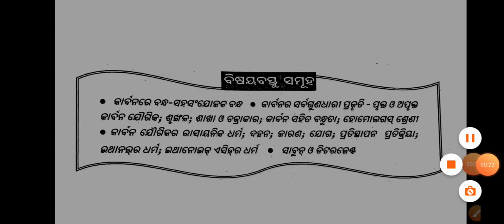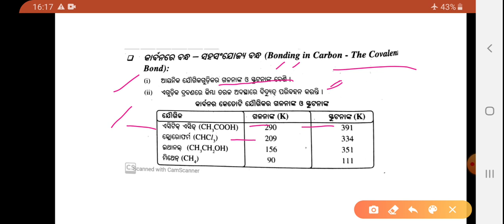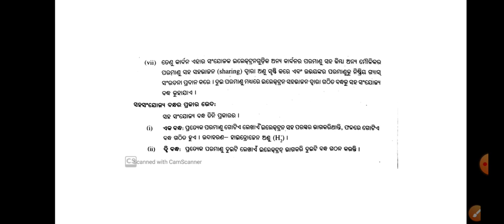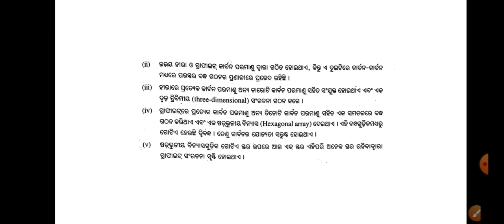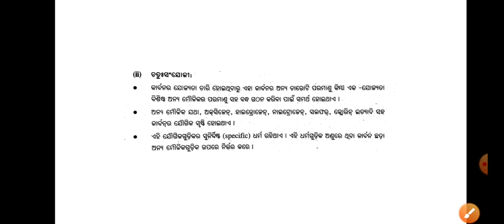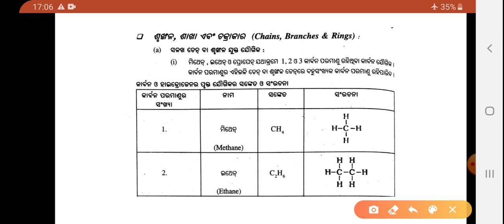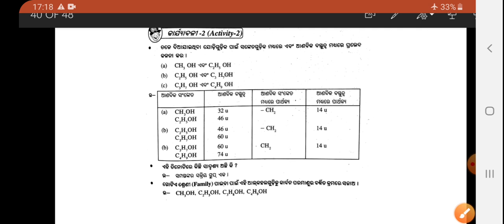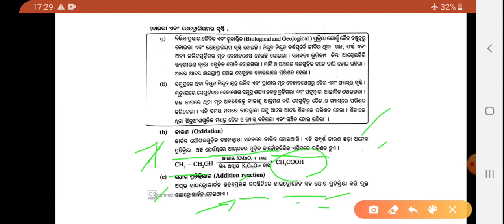Class 10 // physical science// hydrocarbon//odia medium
ଦଶମ ଶ୍ରେଣୀ,, କାର୍ବନ ଯୌଗିକ,,